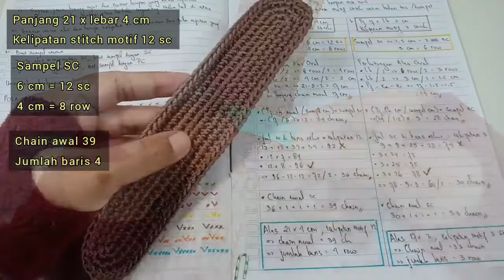Cara Menentukan Rantai Awal Alas Rajut Oval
Assalamu'alaikum. Halo teman-teman. Jumpa lagi dengan Ammu. Semoga kalian dalam keadaan sehat hari ini. Pada kesempatan kali ini, aku akan membagikan tutorial cara menentukan rumus rantai awal alas rajut.

Kenapa aku buat video ini? Karena masih banyak pertanyaan di kolom komentar tentang cara menentukan rantai awal alas rajut. Jadi, semoga dengan video ini bisa bermanfaat buat teman-teman yang masih kebingungan menghitung rantai awal.

Jika video ini terlalu cepat, kalian bisa mengubah pengaturan putar video sesuai dengan yang diinginkan. Dan jika kualitas video ini rendah, kalian bisa ubah di bagian pengaturan kualitas video. Pilih resolusi tertinggi untuk hasil yang lebih baik.

Salam rajut,

Rumah Ammu